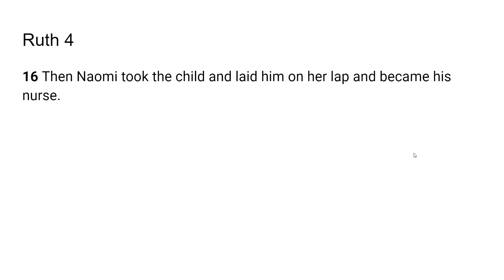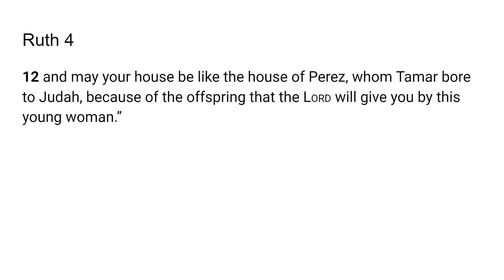Unexpected Servant- Go Tell: Scripture from the Lord :Ruth 4:16; Ruth 4:12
The Lord very graciously gave us Ruth 4:16; Ruth 4:12 I feel that it is a great privilege and that God will give us revelation as we dig in and uncover the jewels and treasures of His word.. I pray it is a blessing to you as it was to me. I love you all and I am praying for the fulfillment of your destiny even as the road becomes more narrow in Jesus mighty name!